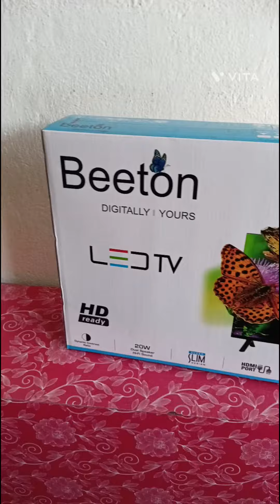Beeton nuw 24 in Tv unboxing video 😱👍🙏🏼🙏🏼 plz 🙏🏼,,👍 price 7099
Kultali Bazar